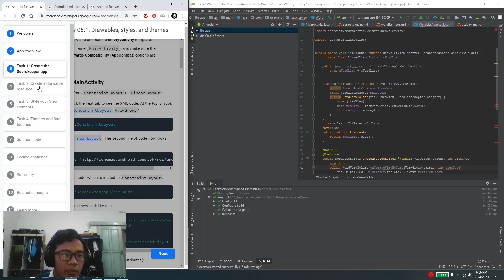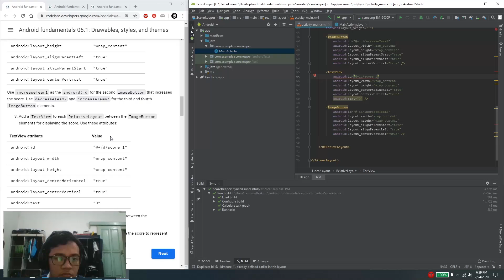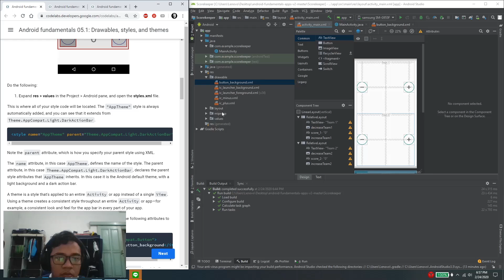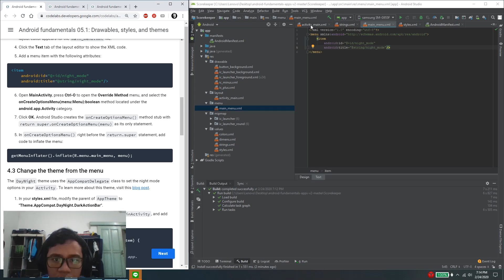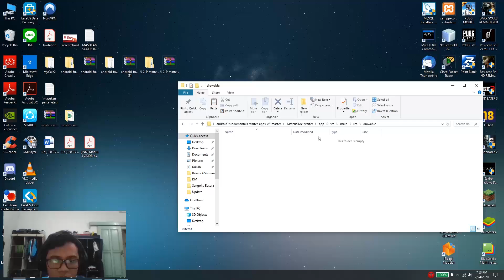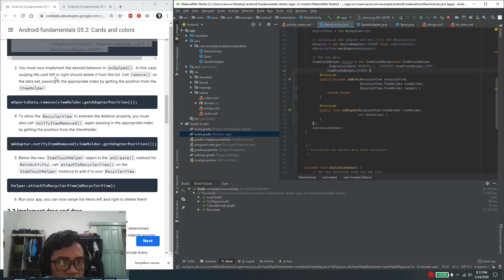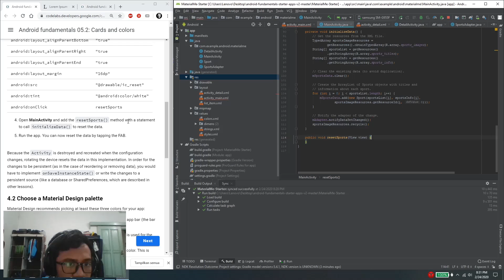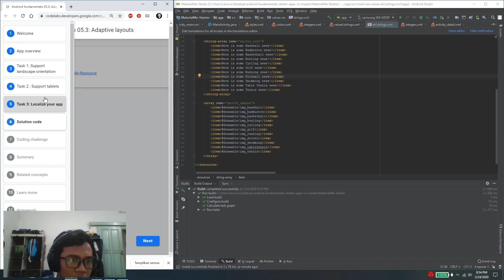Android Studio Tutorial 5 - Drawables, Style, Theme, Cards and Colors, And Adaptive Layouts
Video ini ditujukan untuk tugas mobile application development

Timestamps:
00.00  Android Fundamental 5.1
1:04:02 Android Fundamental 5.2
1:59:27  Android Fundamental 5.3